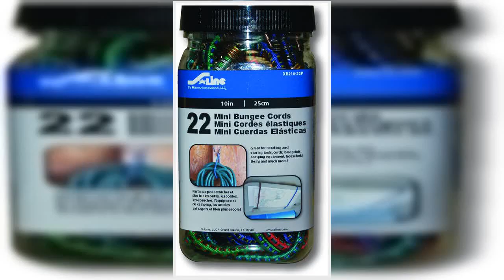Bon produit - S-Line XB210-22P Mini cordons élastiques 10 pouces, pot de 22 pièces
Premier fabricant de produits de haute qualité
Renommée internationale pour notre gamme diversifiée de produits primés
Entièrement équipé d'une technologie de pointe
Tous les produits ont été conçus avec le professionnel à l'esprit
Moderniser constamment nos appareils puissants pour répondre aux exigences de l'utilisateur moderne
Ils fonctionnent aussi bien que je l'espérais lorsqu'ils sont neufs
La livraison par boîte aux lettres est OK. Ils semblent assez strudy lorsqu'ils sont neufs. Ils fonctionnent comme prévu hors du conteneur. Ils semblent bien faits. Je les ai utilisés pour la première fois et ils ne se sont pas démontés. Je ne peux pas dire si avec le temps, ils seront durables. Je l'apprendrai avec le temps, mais ils ressemblent à d'autres marques que j'utilise depuis plusieurs mois.